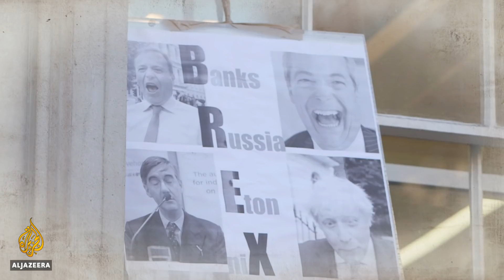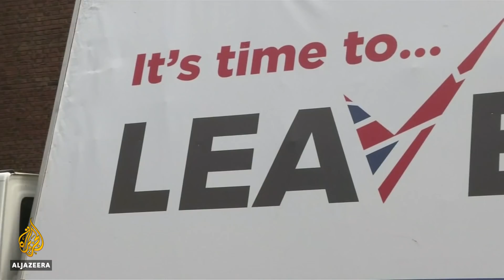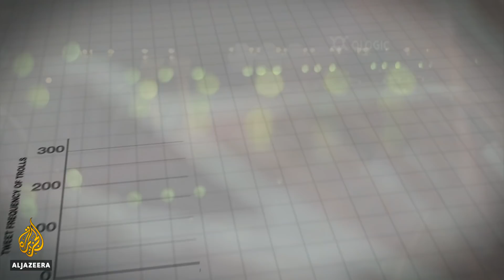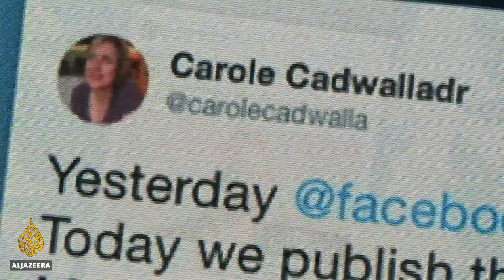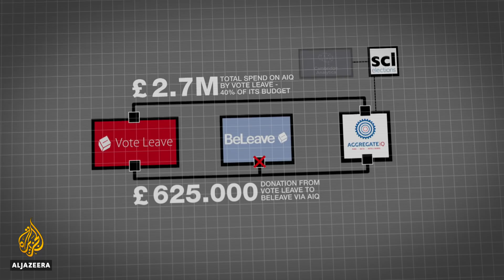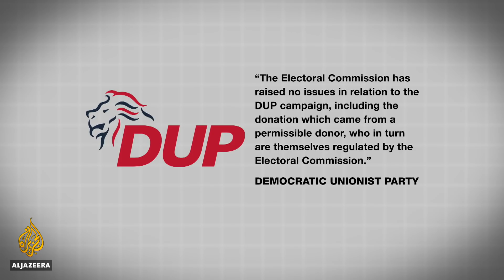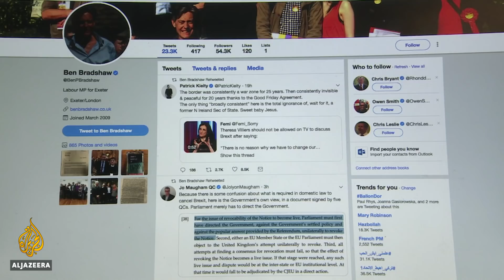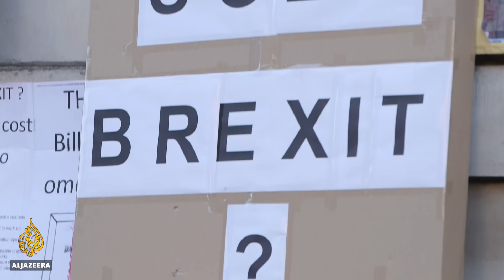🇬🇧 Who paid for Brexit? | People and Power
In June 2016, in a national referendum, the people of Britain opted by a small majority to leave the European Union. It was clear right away that it was to be a controversial decision of truly historical significance (to the UK, if not to everyone else), but few could have foreseen how it would go on to become one of the most divisive, long drawn out and consensus-shattering episodes in the country's recent  history.

Two years on, with the deadline for Brexit just a few short months away, bitter political arguments are still raging about the exact terms of Britain's departure, whether those terms should be subject to a second referendum or even if the whole project should be abandoned altogether. Today, as a result, the country appears to be assailed with doubt and uneasy about the future, its international reputation for competence and stability under threat, many of its people infuriated with a tortuous negotiation process that has seen the current UK government as yet unable to devise a deal that will be acceptable to all of its own supporters, let alone its opponents or the country at large.

Even as this film was being prepared, the governing Conservative administration's plans for getting final Parliamentary approval for an exit agreement, painstakingly brokered with the EU,  were going awry. Prime Minister Theresa May was forced to pull out of the vote at the last minute in the face of mounting evidence it would be overwhelmingly defeated and was then subjected to another trial, a vote of no confidence initiated by Eurosceptic members of her own party. She won that ballot at least, but it's still not clear how she'll be able to piece together a majority for a Brexit deal that will satisfy many competing shades of opinion

Indeed, had some malign adversary ever tried to dream up a scheme to unsettle the UK, to sow disquiet among its people, to undermine its economy and destabilise its relations with allies and partners, they could hardly have devised anything better.

So what then if the original vote to leave the EU was tainted? What if instead of being a free and fair reflection of the peoples' will, the Brexit referendum was actually influenced by dirty money and manipulated by a hostile foreign power.

It might sound far-fetched, but it's gaining currency as an idea and certainly very curious questions about the referendum keep surfacing, prompting calls for an investigation before a final Brexit deal is done and it's too late to make amends.

We asked veteran British investigative journalist Paul Lashmar to find out why.